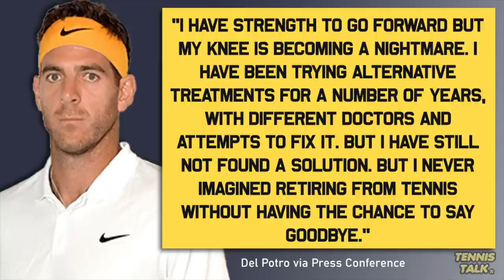Del Potro Announces RETIREMENT after Rio Open | Tennis News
Juan Martin Del Potro has announced that the Argentina Open and Rio Open may be his last ever events on tour. His career has been filled with injuries including a constant wrist problem and of late his battles with his knee. He won the 2009 US Open and has been one of the unluckiest players in recent memory.